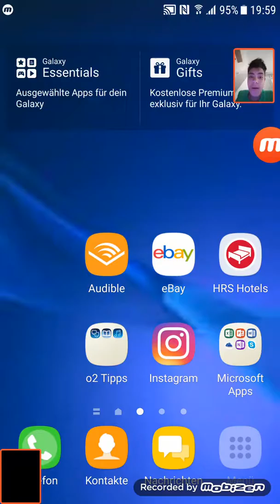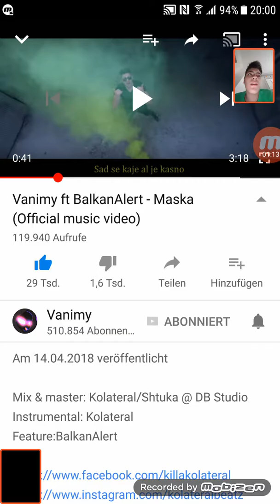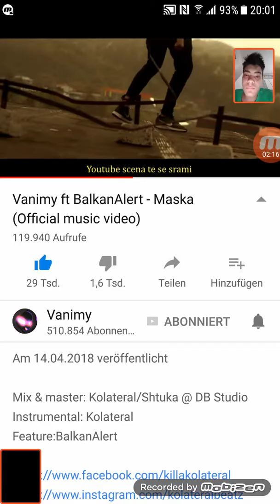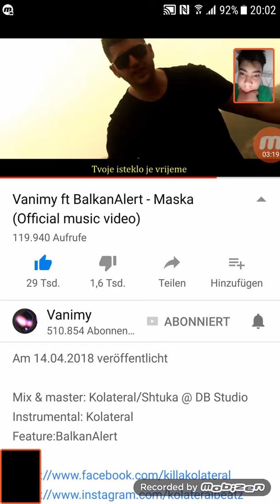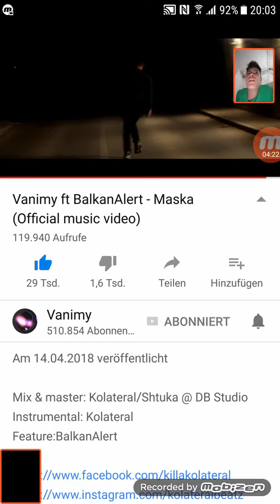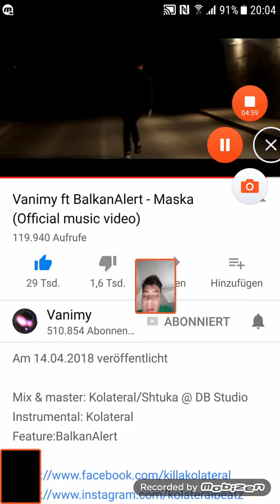Reakcija na vanimy Balkan alert maska